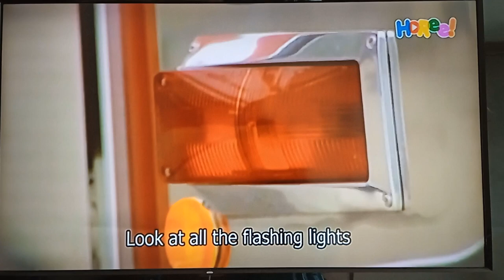Barney - Here Comes the Firetruck (Hearing)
"Here Comes the Firetruck" is an original Barney song that first appeared in "I Can Be a Firefighter!".

Lyrics

Here comes the firetruck
The people shout "hooray!"
The siren tells
The cars and trucks
To get out of the way
Look at all
The flashing lights
And watch
The water spray!
Hey!
F-I-R-E-T-R-U-C-K!
That spells Firetruck

I love the firetruck
With all its hoses and ladders
And firefighters off
To save the day! Hooray!
I love to watch the ride
As they hang on to the side
Of the
F-I-R-E-T-R-U-C-K!
That spells Firetruck

The siren tells
Look at all
The flashing lights
And watch
The water spray!
Hey!
F-I-R-E-T-R-U-C-K!
F-I-R-E-T-R-U-C-K!

Hooray! Hooray! Hooray!